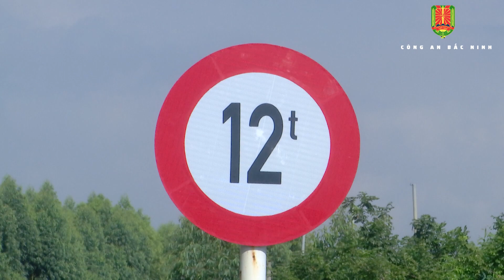Quế Võ siết chặt quản lý bến bãi và trạm trộn bê tông